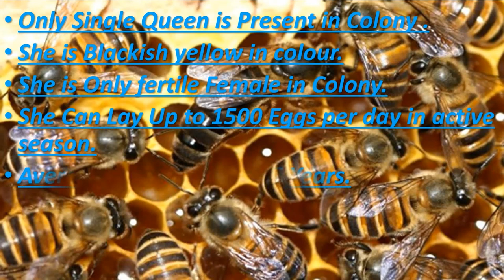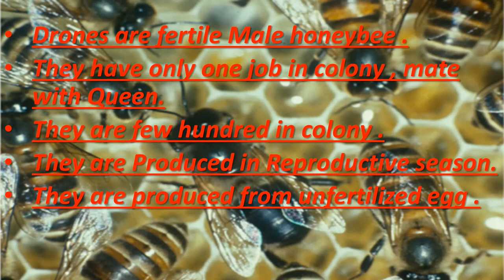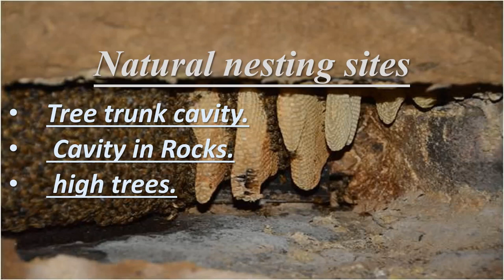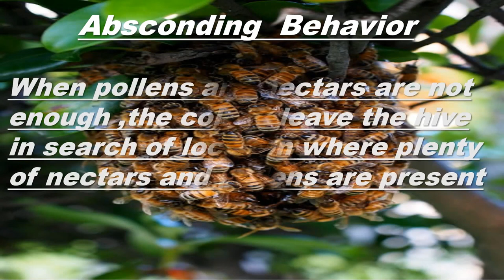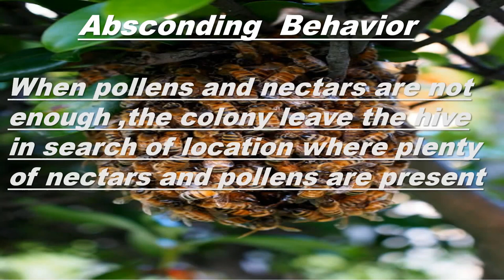The Asian Honeybee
Here is some basic information of Apis cerana Honeybee.

Apis cerana, the eastern honey bee, Asiatic honey bee or Asian honey bee, is a species of honey bee native to South, Southeast and East Asia. This species is the sister species of Apis koschevnikovi and both are in the same subgenus as the western (European) honey bee, Apis mellifera. A. cerana is known to live sympatrically along with Apis koschevnikovi within the same geographic location.Apis cerana colonies are known for building nests consisting of multiple combs in cavities containing a small entrance, presumably for defense against invasion by individuals of another nest. The diet of this honey bee species consists mostly of pollen and nectar, or honey. Moreover, Apis cerana is known for its highly social behavior, reflective of its classification as a type of honey bee.

The terms Apis cerana indica and Apis Indica or Indian honey bee, is an historic term, with all Asian hive bees now referred to as Apis cerana.